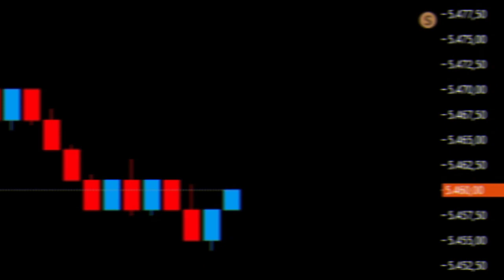Quer aprender a fazer essa grana no day trade? Eu te ajudo num evento online e gratuito!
Entre os dias 9 e 11 de Agosto, estarei te apresentando tudo aquilo que aprendi operando day trade para grandes bancos europeus por mais de 10 anos.

Você não pode perder, pois nessas aulas irei entregar tudo que sei e tudo que me faz ter resultados lucrativos todos os dias!

Quer operar day trade ao vivo comigo? Entre para a Arena do Trader